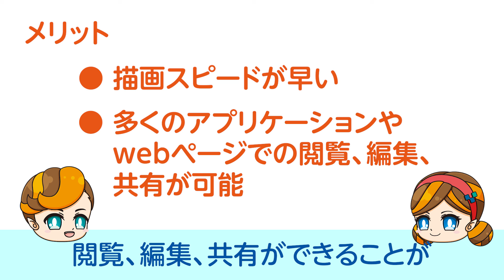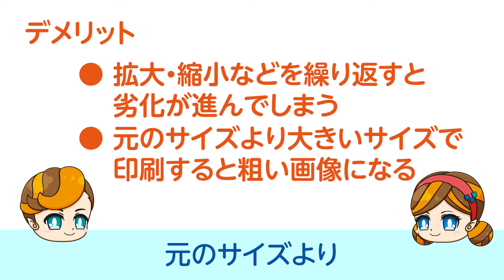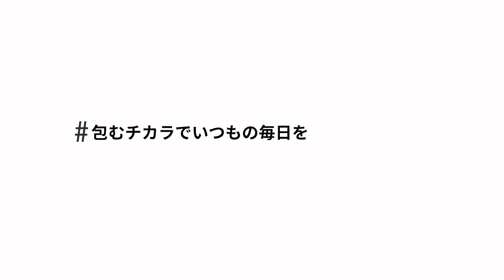デジタル画像ファイルの形式！（ベクターデータとラスターデータ）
「ベクターデータ」「ラスターデータ」たまに聞くけれど、いったい何が違うのか。
デジタル画像ファイルの種類や特徴をわかりやすくまとめてみました！

メリコ CV：春日部つむぎ
ガンバ CV：四国めたん

このチャンネルでは、フィルム包装やパッケージデザインの知識を紹介するコンテンツを中心に配信をしていきます。

Channel production is  三洋グラビア株式会社

▼SNS
● X